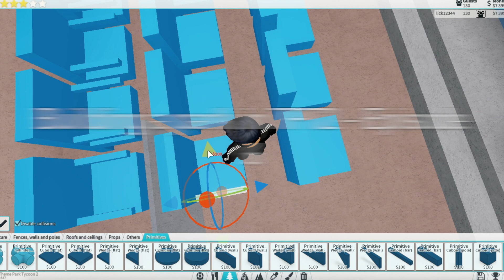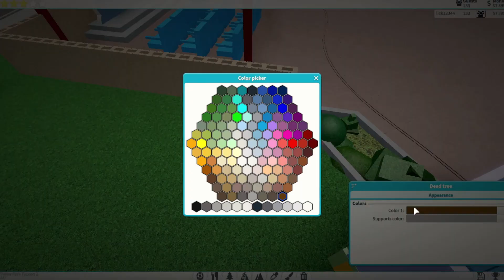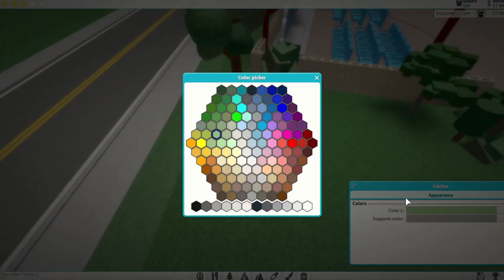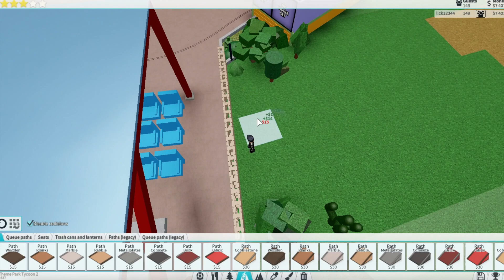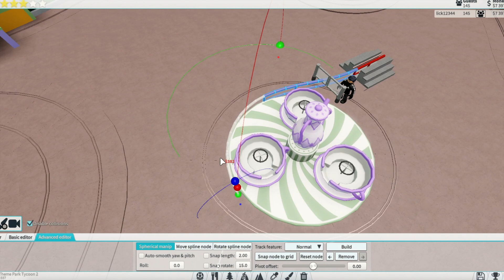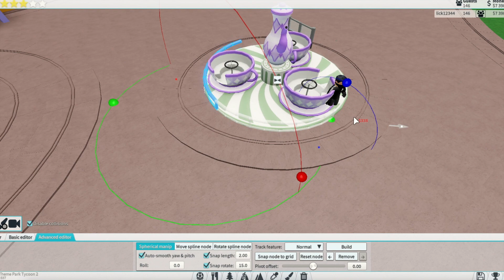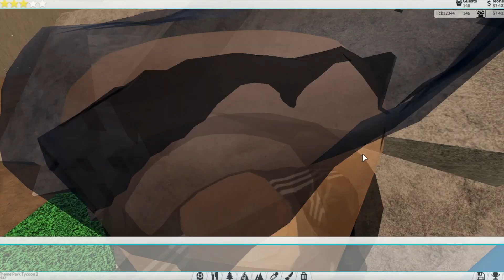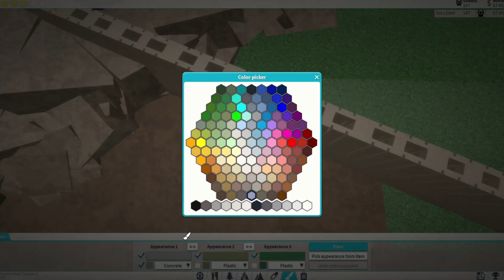Building a Park in TPT2 - Episode 6 - Working on the kids area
tpt2

In this episode we work on the kids area in the park

TPT2 speedbuild
TPT2 Epsiode 6
Theme Park Tycoon 2 Building a park

Game: Roblox Theme Park Tycoon 2